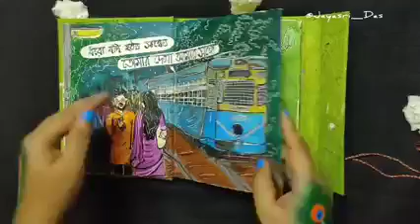ধরো যদি হঠাৎ সন্ধ্যে